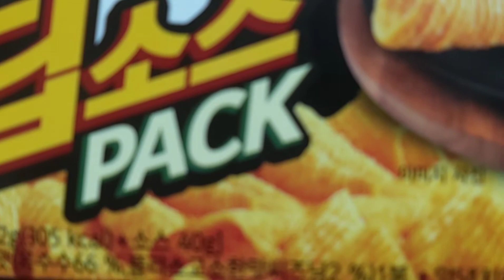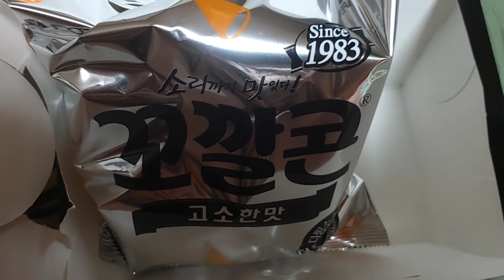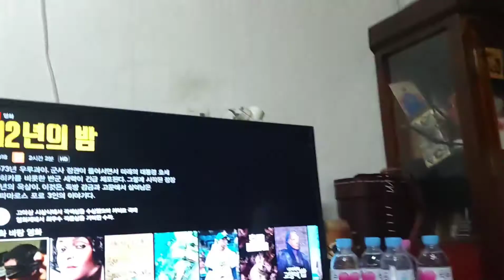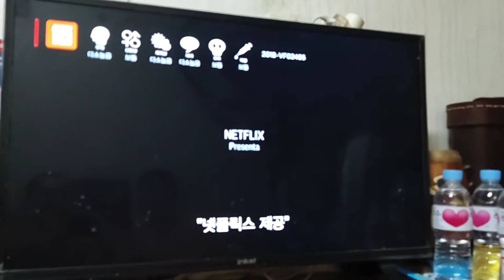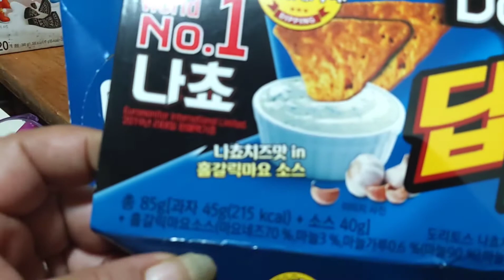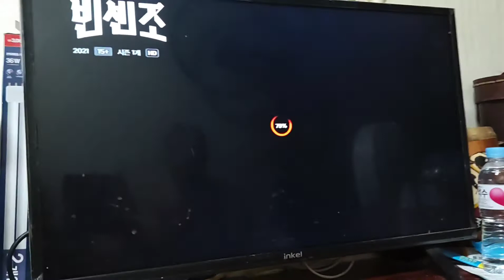reaccion de mi esposo coreano a pelicula uruguaya /probamos snacks coreanos/nuestras cenas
hola amigas y amigos soy una uruguaya viviendo en corea del sur casada con un coreano  hoy un pequeno vlogs donde mi esposo coreano reacciona a una pelicula uruguaya que el mismo encontro en netfliz en corea la noche de 12 anos, tambien probamos snacks coreanos nuevos y nuestras cenas de fines de semana mirando doramas coreanos Muchas gracias por suscribirse a nuestro canal y por sus mensajes y comentarios Saludos desde Korea Busan